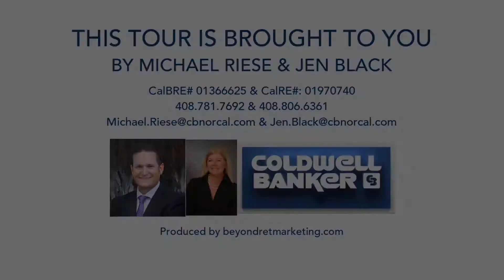364 Bella Vista Ave, Los Gatos CA 95032, USA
364 Bella Vista Ave, Los Gatos CA 95032, USA

Property Details
BRAND NEW CONSTRUCTION JUST COMPLETED BY PENINSULA BUILDERS! Highly sought after location on Bella Vista, walking distance to top-rated schools, downtown shopping and dining. Oversized 11,000 +/- Sq.Ft. Lot with space for pool. Three car garage. Stunning finish throughout with soaring ceilings, open and functional floor plan. Gorgeous kitchen with custom shaker cabinets and elegant quartz and granite countertops, Viking range, SubZero refrigerators and freezer, SubZero wine refrigerator. Wide-plank French oak hardwood flooring. Tremendous master suite with fireplace, private view balcony and oversized master bath with massive walk-in closet. Lower level features full bathroom with flexible space pre-plumbed for bar/kitchenette and offering ability to add 5th bedroom, wine cellar, and more. Green/additional features include three Nest-controlled climate zones for efficiency and energy savings, dual pane windows and doors, drought-tolerant front landscaping. Los Gatos Schools!